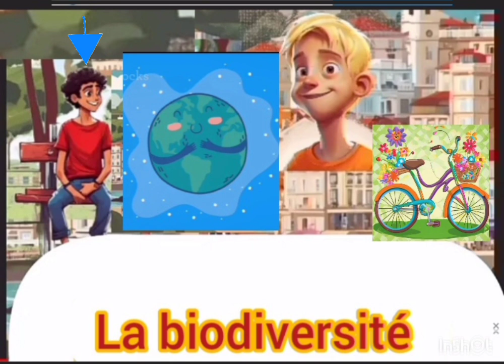LA BIODIVERSITE alf 4 lecon 2 new 2024 =PART 2=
ALF 4
NEW EDITION
LECON 2
LA BIODIVERSITE
PART 2